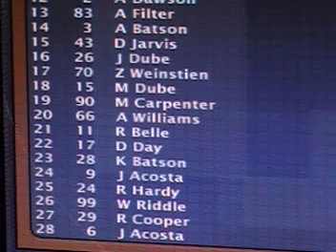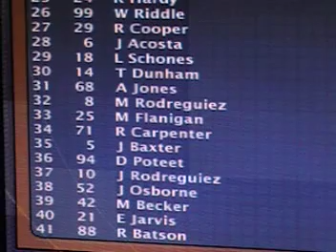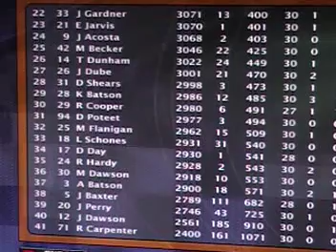Castrol GTX Cup Series; Season 4, Race 30; Camping World RV 400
Onto the Wheat State; Kansas Speedway, for Race #30 on the Castrol GTX Cup Series.   6 races left in the season after this race, and the points championship is still up for grabs.